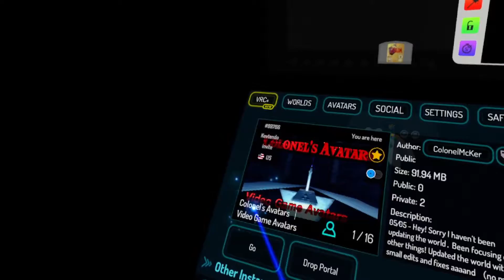Wind Waker Link Avatar ▬ TLoZ The Wind Waker ▬ VRchat